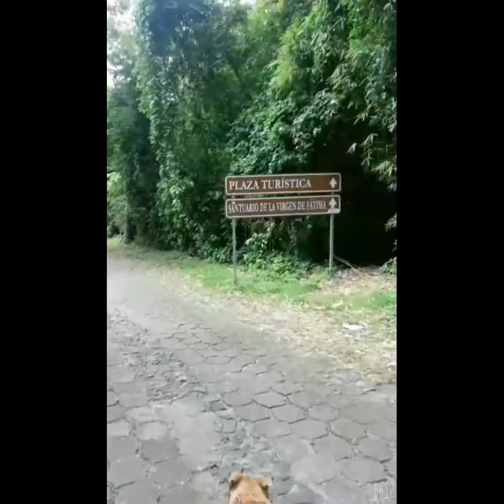COJUTEPEQUE, CUSCATLAN❤🤗 (parte 1) El SALVADOR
Cojutepeque es la ciudad cabecera del Departamento de Cuscatlán, El Salvador.
Su nombre en nahuat significa Cerro de las Pavas; Cerro del Faisán , proviene de las raíces Coju=pava, Cosholit=faisán y Tepec=cerro. ❤
El pueblo de Cojutepeque es uno de los más antiguos de El Salvador, existiendo en tiempos precolombinos desde que emigrantes nahuatles se establecieran en canton cujuapa el arenal y canton ojo de agua base de acentamientos nahuatles esto se da en el siglo XI. Formaba parte del señorío cuzcatleco, era sólo indígena y no fue hasta 1659 cuando comenzaron a llegar familias españolas.